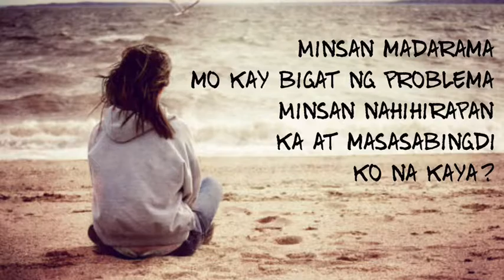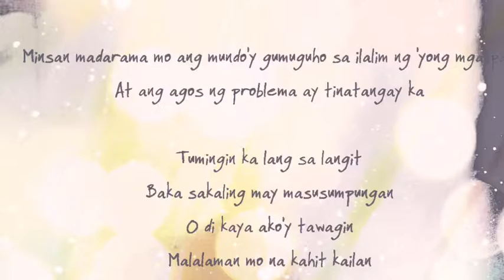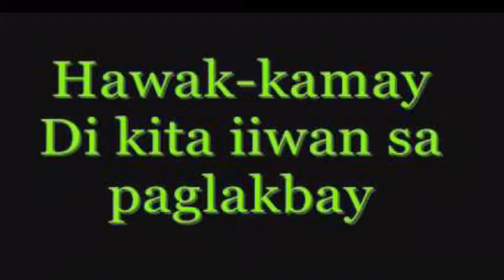Hawak kamay (cover)